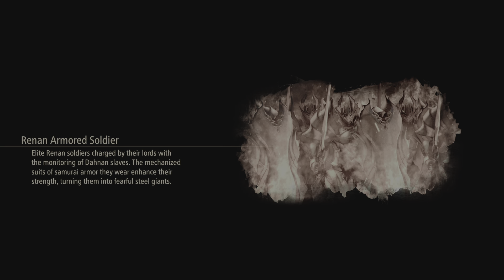Tales of Arise Playthrough PT 65